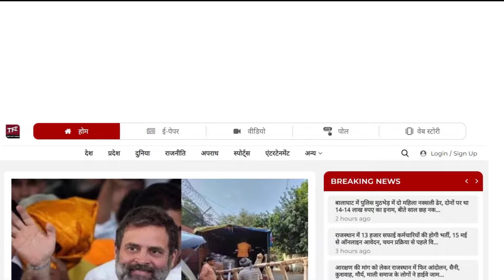राम मंदिर के बाद अब काशी-मथुरा की बारी ! || Ram Mandir || Kashi-Mathura